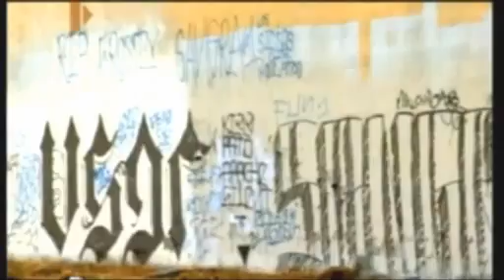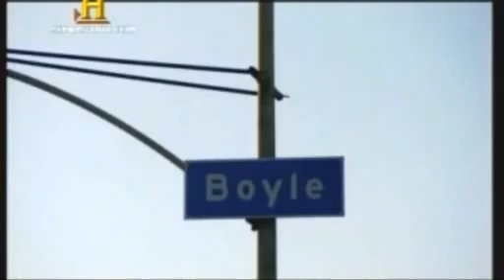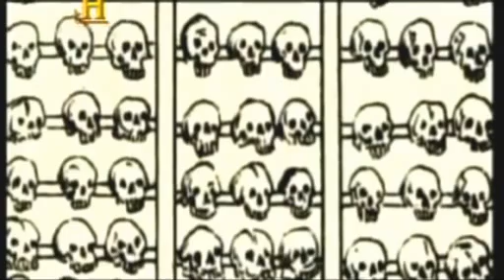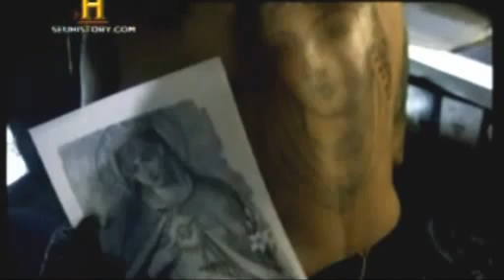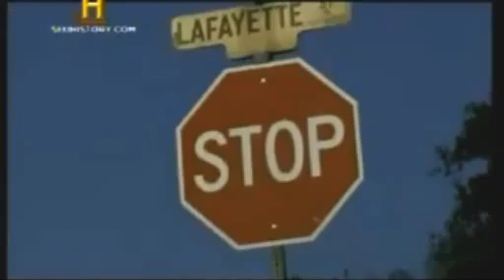6 - Corpos Marcados - Bairro de Sangue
Esse video faz parte de uma serie dividida em 6 capitulos chamada de "Corpos Marcados" exibida no canal History Chanel.

1 - A GAIOLA DO DIABO
2 - VEÍCULO DA MORTE
3 - MORTE DA YAKUZA
4 - ZONA DE MORTE
5 - MALDADE PURA
6 - BAIRRO DE SANGUE

6 - BAIRRO DE SANGUE
No sudeste da Califórnia, as tatuagens em tons de preto e cinza conectam uma cultura que teve início nos bairros de Los Angeles em 1940 e que ainda hoje existe em suas ruas movimentadas. Entre o sol e as palmeiras, a tinta marca território e serve como lembrança do sangue derramado nas ruas. Corpos Marcados se aprofundará nas origens destas tatuagens características de Los Angeles, nascidas em grupos violentos de ex-presidiários e gângsteres da Califórnia. Freddy Negrete é um dos pioneiros do estilo de tatuagem Chicano, e nos levará a uma viagem exclusiva dentro deste mundo desconhecido, na qual decifraremos as tatuagens que decoram os corpos de indivíduos que já estiveram dentro destes bandos e também de alguns que ainda pertencem a este grupo terrível de criminosos.